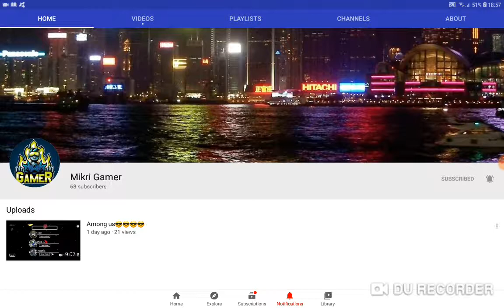Promo/ Mikri Gamer🙂/